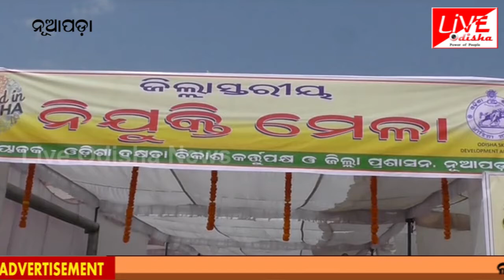Nuapada :: ଜିଲ୍ଲାସ୍ତରୀୟ ନିଯୁକ୍ତି ମେଳା ଅନୁଷ୍ଠିତ